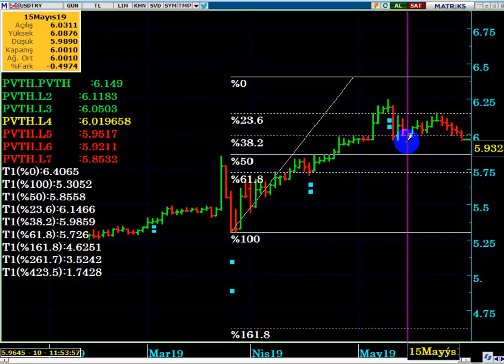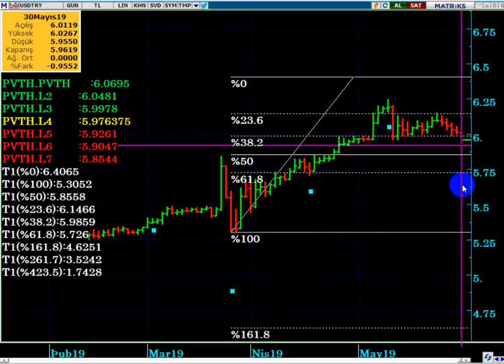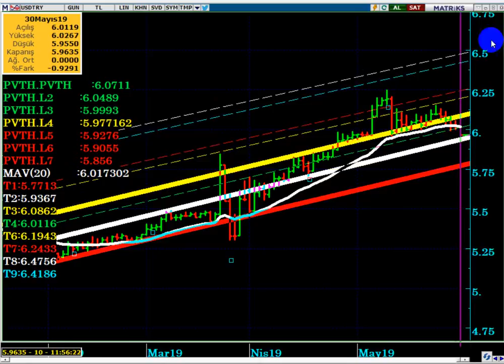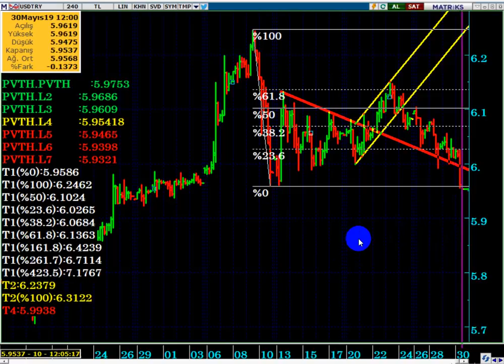DOLAR TL ' DE YÜKSELİŞ BİTTİ Mİ...? DOLAR TL DAHA DÜŞER Mİ...?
Dolar TL de 6 desteği kırıldı mı...?
Dolar Neden Düşüyor...?
Dolar TL de yükseliş bitti mi...?
Dolar TL düşmeye devam eder mi...?
Dolar TL nin kısa vade kritik destekleri nedir...?

Dolar çıkar mı,
Dolar neden düştü,
Dolar daha düşer mi,
Dolarda destek kaç, neresi,
Dolar nereden döner,
Dolar TL tepki gelir mi,
Dolar niye düşüyor,
Dolar alınır mı,
Bayramdan sonra dolar yükselir mi,